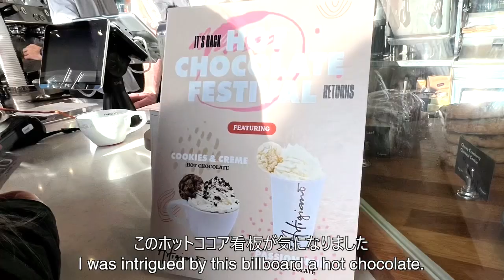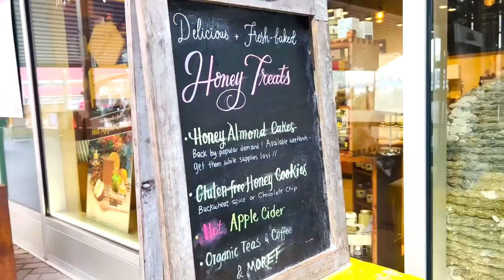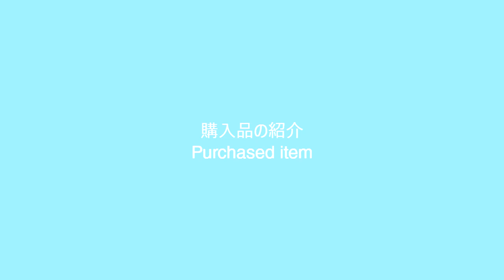Vancouver Attractions | Shipyards, Lonsdale Quay, Skating, Artisan markets 🇨🇦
Glad to welcome you to my channel.
I wish you peace and always be happy ! ♡
Today we'll show you around the Shipyards in North Vancouver and skating
During the winter, skaters of all ages can glide on this skate rink daily and fun can be had no matter the weather, as the Shipyards Skate Plaza is covered by a retractable roof.
Fun and friendly vibe, water views and giant ships docked nearby.
Lonsdale Quay Market is home to over 60 locally owned businesses
It's the vibrant marketplace with a variety of shops and vendors.
People take a SeaBuss to go to the Shipyards. Artigiano Café is great.

Shooting date Jan 28, 2023

Copyright